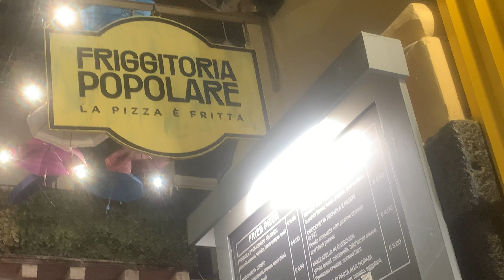Pizza Fritta a Catania Street Food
Nel nostro ultimo viaggio culinario, ci siamo immersi nei sapori autentici di Catania, esplorando la rinomata Friggitoria Popolare. In questo video, vi portiamo con noi attraverso le vivaci strade della città, dove la tradizione del cibo di strada regna sovrana.

Abbiamo assaporato la deliziosa pizza fritta, croccante fuori e morbida dentro, farcita con ingredienti freschi e saporiti.

Seguiteci in questo gustoso tour di Catania, tra profumi invitanti e sapori indimenticabili, e scoprite con noi i segreti della cucina di strada siciliana.